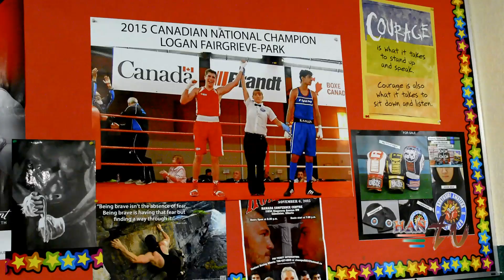HANTV - SOUTHSIDE BOXING CLUB CARD 2015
Highlights of Southside Boxing Club Card in mid December 2015. 30 amateur boxers from across Alberta and BC matched up at the 3rd annual Christmas Boxing Card. HanTV captured some actions and after match reactions from boxers.